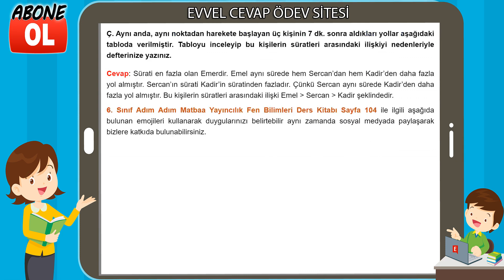6. Sınıf Fen Bilimleri Ders Kitabı Cevapları Adım Adım Yayınları Sayfa 104